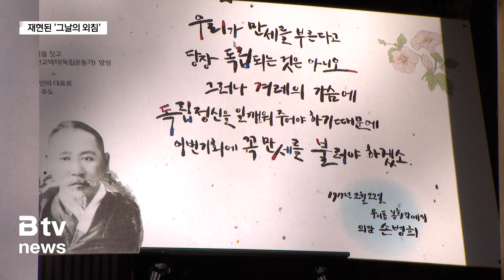재현된 '그날의 외침'…3·1 독립운동 105주년_SK broadband 서울뉴스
[기사내용]

박종화 앵커)
"우리는 오늘 조선이 독립한 나라이며
조선인이 이 나라의 주인임을 선언한다."

1919년 3월 1일, 일제강점기의 우리나라에서
당당하게 외쳐진 독립 선언입니다.

우리나라 독립운동의 기치를 세웠던 그날의 외침이
강북구에서 재현됐습니다.

양진오 기자의 보도입니다.

리포트)
대한 독립 만세!! 만세!! 대한 독립 만세!! 만세!!

조국의 독립을 염원하는 외침이
다시 울려 퍼집니다.

3.1 독립운동의 출발지인 봉황각.

민족 독립의 뜻을 굳건하게 세웠던
의암 손병희 선생 의지가
105년의 시간이 흐른 오늘까지

[이순희ㅣ강북구청장]
"신분과 나이, 종교와 성별을 초월한 그날의 외침은
일제의 어떠한 압제에도 굴하지 않는 우리의 굳건한 독립 의지를

세계 만방에 알렸으며, 그 해 4월 11일
대한민국 임시정부 수립의 원동력이 됐습니다.

독립운동의 성지에 내걸린
수백 개의 태극기.

그 속에서 독립의 외침을 재현한 지역민들은
순백의 옷으로 하나 됨을 보여줬습니다.

이 세상 어떤 것도
우리의 독립을 가로막지 못한다는
그날의 선언은 이렇게 현실이 됐습니다.

[서종환ㅣ의창수도원장]
"이 선언은 5천 년 동안 이어온 우리 역사의 힘으로 하는 것이며,
2천 만 민중의 정성을 모은 것이다. 우리 민족이 영원히

자유롭게 발전하려는 것이며, 인류가 양심에 따라 만들어가는
세계 변화의 큰 흐름에 발 맞추려는 것이다."

특히 이날 행사는
뮤지컬 '영웅'의 갈라콘서트로
3.1 독립운동 당시의 열기를
그대로 전달했습니다.

이밖에 독립운동가 의상체험 등
여러 프로그램들이 마련돼
3.1 독립운동의 뜻을 짚어볼 수 있게 했습니다.

B tv 뉴스 양진오 입니다.

[영상취재ㅣ김한성 기자]

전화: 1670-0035